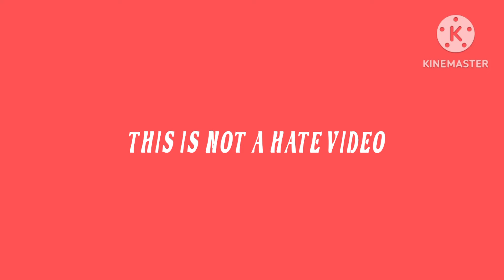Kurchi Madathapattil song meme | Mahesh babu | funny drawing 🤣